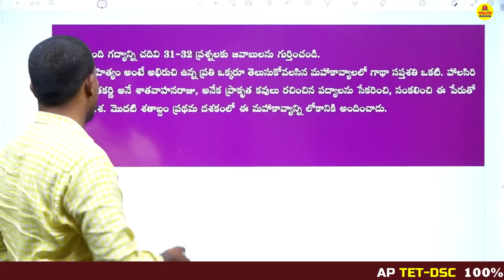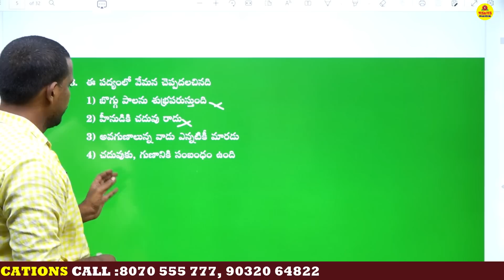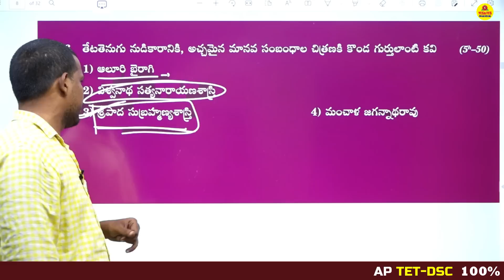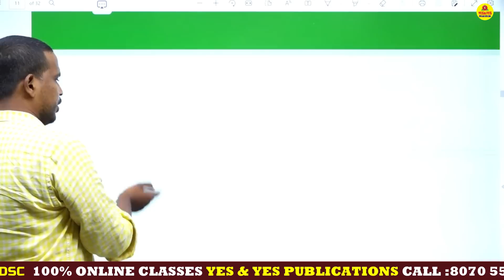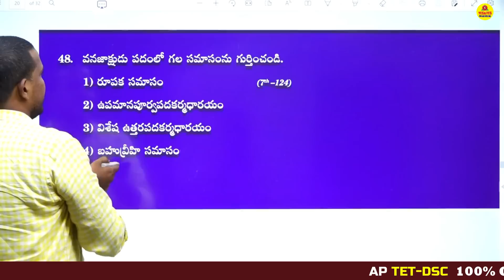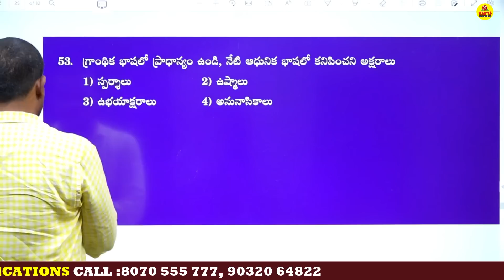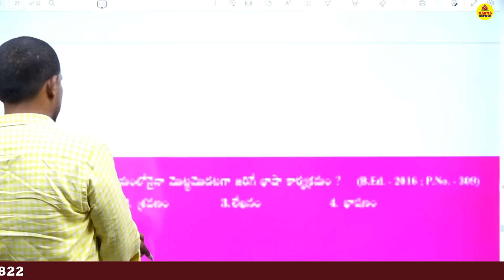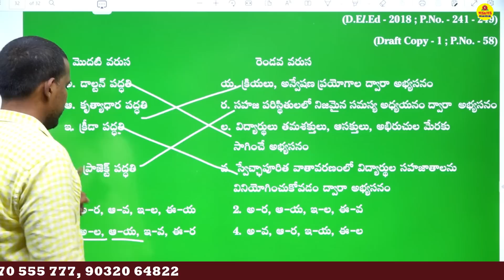ఆంధ్రప్రదేశ్ TET - 2022 _ TELUGU _ TOP 21 _ MODEL PAPER - 2 EXPLANATION @yes publications ​